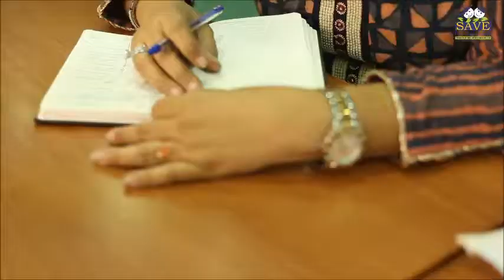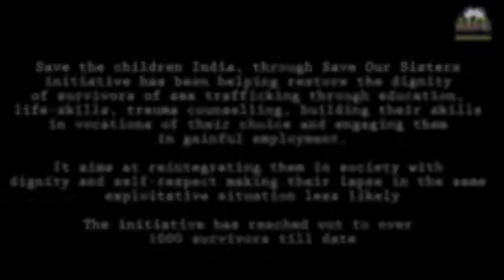Sahas Kendra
Sahas Kendra- Centre by Save The Children India to assure  life of dignity and self respect to survivors of sex trafficking through education and opportunities of livelihood.